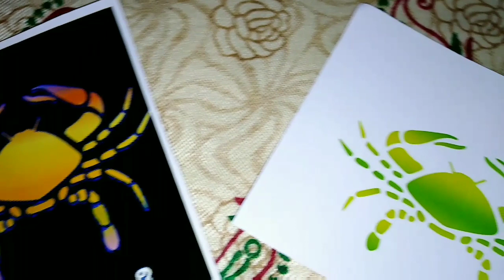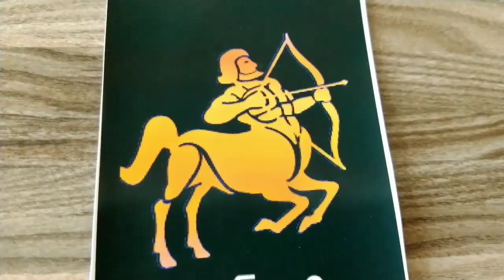శ్రావణ మాసంలో మీ రాశిని బట్టి ఇలా చేస్తే ఏడు జన్మల పాపాలు తొలగి అష్టఐశ్వర్యాలు మీ సొంతం